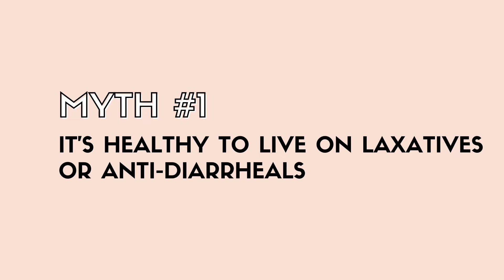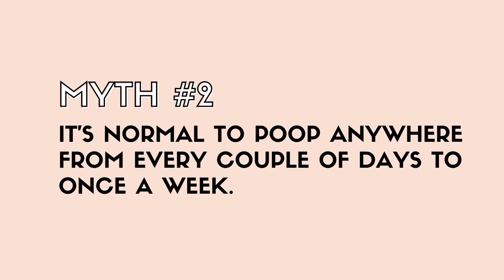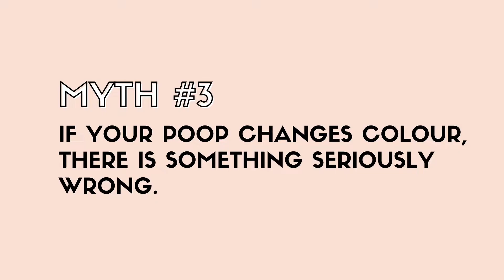Myths About Your Poop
There’s a lot of conflicting information around your poops, how often you should be going, the colour of your poop, laxatives, antidiarrheals, it all just feels overwhelming and I’m here to set the record straight.

In this video we are breaking down the 3 major myths about your poop. You ready? We jumpin’ right in today folks, let’s go…

Looking for more support? Join our free Love Your Guts IBS Support Group on Facebook